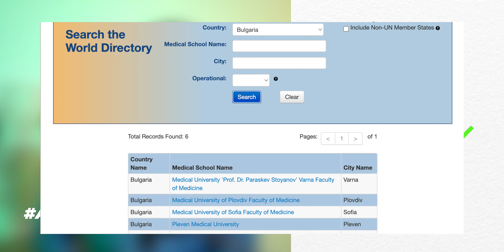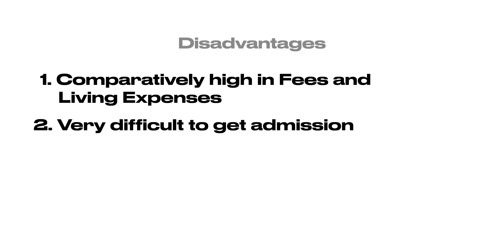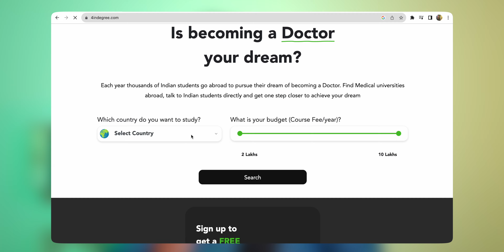MBBS in Bulgaria: Pros and Cons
In this video, we're revealing the pros and cons of studying medicine in Bulgaria (in Malayalam).

For any help or doubts...

MBBS in Bulgaria Malayalam (Study MBBS in Europe 2023)
0:12 Advantages of Bulgaria MBBS
02:42 Disadvantages of Bulgaria MBBS